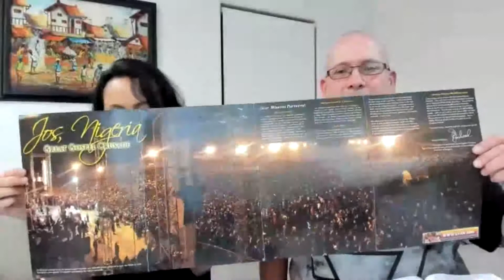Devotions with Harry & Cil - Open The Eyes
This week we talk about perspectives, when Corrie Ten Boom was told her father had died she realised that she was looking for comfort from a prison guard but all the time Jesus was right there with her.